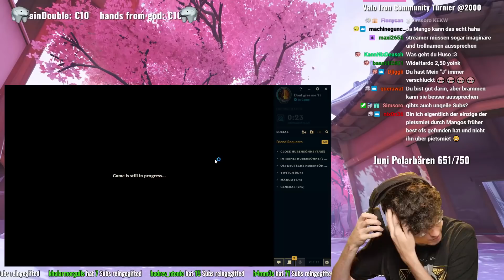Ich habe die Katze GÄNZLICH unter Kontrolle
RvNx Mango Twitch Highlights in League of Legends || Frisch alle 2 Tage